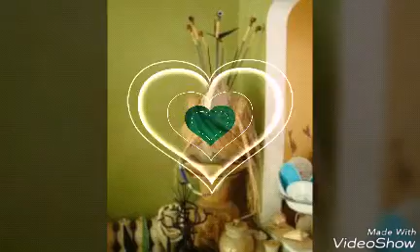Cantigas Rum de Ossãyn